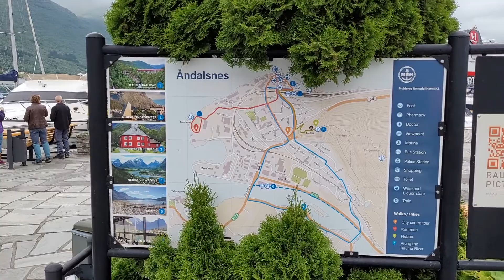Norvegia ziua 2 - 07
La cumpărături